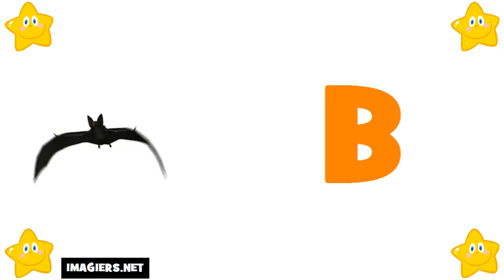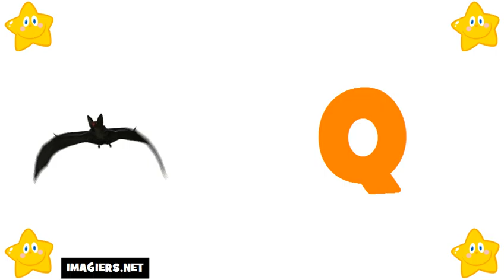Аз уча френски език = азбуката